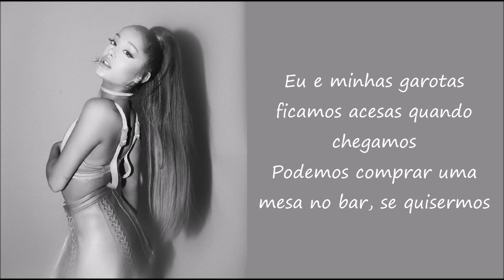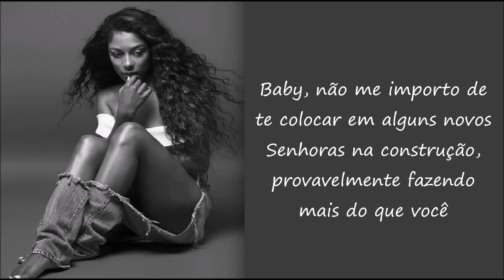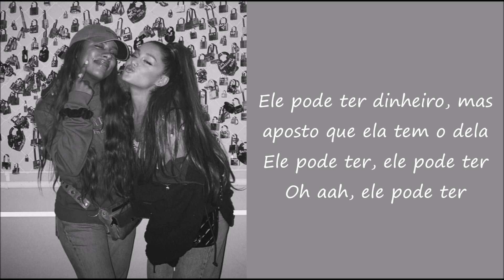Ariana Grande - Got Her Own (TRADUÇÃO) ft. Victoria Monet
Se inscrevam pleeeeease!!!